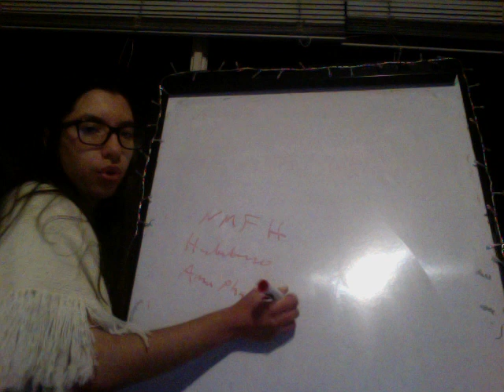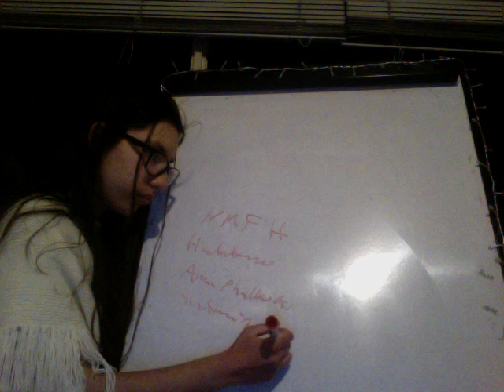Causas Farmacológicas Necrsis Hepática Focal Masiva